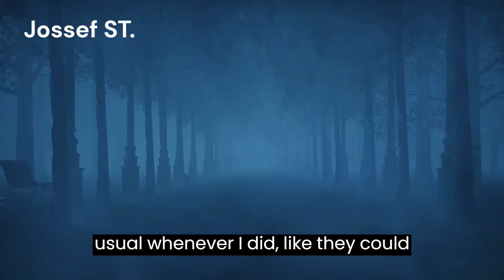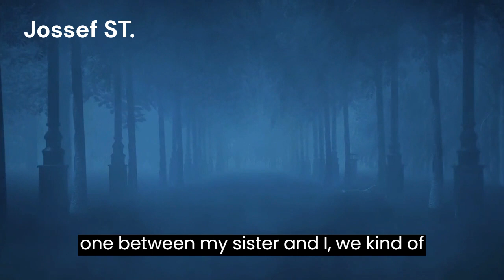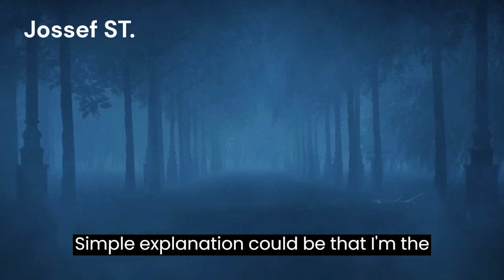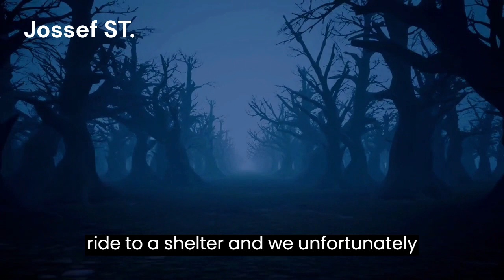Story of childhood memories lForest Friends l Vol -32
Story of childhood memories lForest Friends

My sister and I were reminiscing on our favorite childhood memories when I decided to tell her about the creatures I used to think I saw behind our old house.

thanks